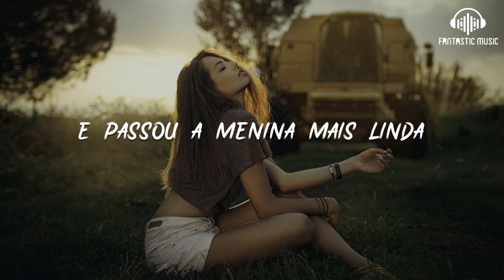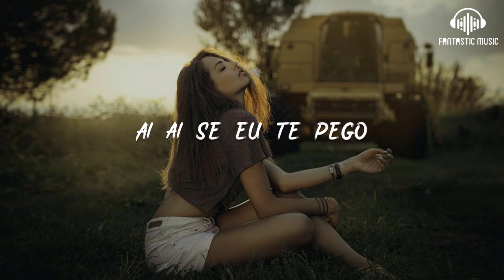Michel Teló - Ai Se Eu Te Pego [ lyric ]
Michel Teló - Ai Se Eu Te Pego [ lyric ] - lyric :

00:02 Nossa, nossa
00:07 Ai se eu te pego
00:09 Ai ai se eu te pego
00:17 Ai se eu te pego
00:19 Ai ai se eu te pego
00:38 A galera come?ou a dan?ar
00:42 E passou a menina mais linda

00:48 Tomei coragem e comecei a falar
00:53 Nossa, nossa
00:58 Ai se eu te pego
01:00 Ai ai se eu te pego
01:09 Ai se eu te pego
01:11 Ai ai se eu te pego
01:28 A galera come?ou a dan?ar

01:33 E passou a menina mais linda
01:38 Tomei coragem e comecei a falar
01:44 Nossa, nossa
01:49 Ai se eu te pego
01:51 Ai ai se eu te pego
01:59 Ai se eu te pego
02:01 Ai ai se eu te pego

02:14 Nossa, nossa
02:19 Ai se eu te pego
02:21 Ai ai se eu te pego
02:29 Ai se eu te pego
02:31 Ai ai se eu te pego